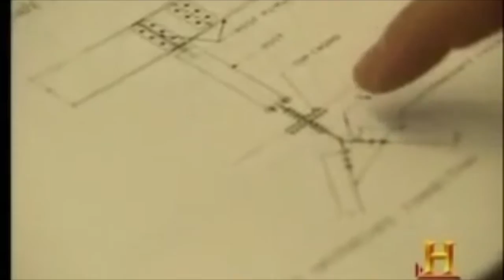Civic Center Collapse Computers and Apps